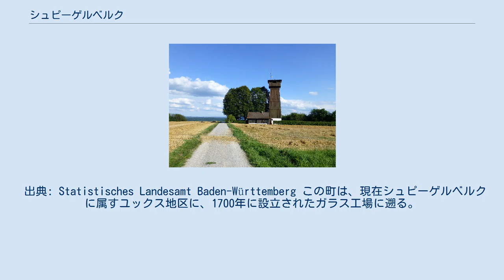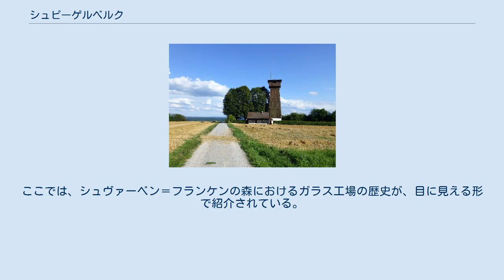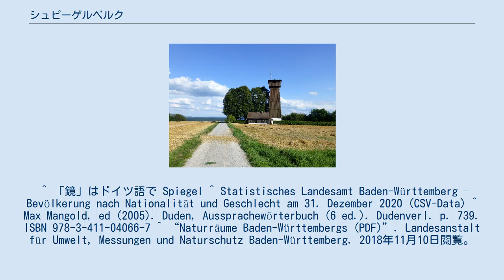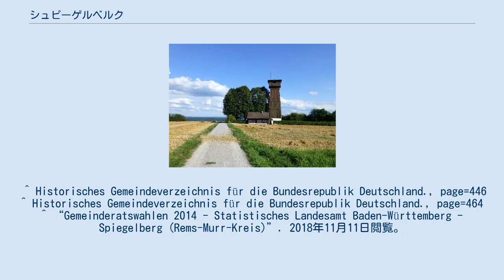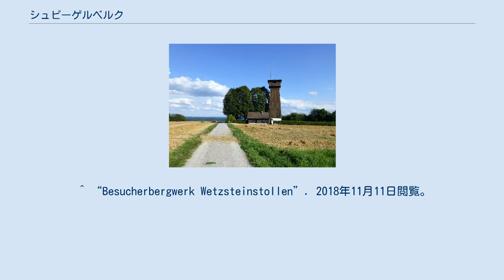シュピーゲルベルク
シュピーゲルベルク (ドイツ語: Spiegelberg, ドイツ語発音: [ˈʃpiːg̩lbɛrk]) はドイツ連邦共和国バーデン＝ヴュルテンベルク州レムス＝ムル郡に属す町村（以下、本項では便宜上「町」と記述する）である。
 シュピーゲルベルク集落。
画面向かって左上に教会が見える。
 シュピーゲルベルクは、自然地理区分上シュヴェービッシュ＝フレンキシャー・ヴァルトベルゲのシュピーゲルベルガー・ラウター川に面している。
町名はこの川にちなんで名付けられた。
また、シュヴェービッシュ＝フレンキシャー・ヴァルト自然公園の加盟自治体である。
シュピーゲルベルクに隣接する市町村は南から時計回りに、オッペンヴァイラー、アスパハ、オーバーステンフェルト（ルートヴィヒスブルク郡）、バイルシュタイン、ヴュステンロート（ともにハイルブロン郡）、グロースエアラハ、ズルツバッハ・アン・デア・ムルである。
 シュピーゲルベルク町には、12の村落、小集落、農場、家屋群およびいくつかの廃村が含まれる。
 出典: Statistisches Landesamt Baden-Württemberg この町は、現在シュピーゲルベルクに属すユックス地区に、1700年に設立されたガラス工場に遡る。
経済的な困難と賃借人の交替により、1705年に近くのラウタータールに、鏡を製造するための研磨用水車が設けられた。
ここはその製品にちなんで「シュピーゲルベルク」と名付けられた。
この鏡工場は1794年に閉鎖された。
鏡工場の建物は1975年に売却され、アカネ染料工場が設立された。
10年間、半径7マイル以内の独占やその他の特権が保証されていたにもかかわらず、この優遇措置が存続したのはわずか数年だけであった。
アカネ染料工場が設立された結果、木綿紡績工場、一時的ではあるが酢とビールの醸造所、木綿染色および漂白工場が設立された。
 1797年まで独自のシュタープスアムトが設けられるまで、シュピーゲルベルクはオーバーアムト・マールバッハに属した。
シュタープスアムト・シュピーゲルベルクには、シュピーゲルベルクの他にユックスとロスシュタイクが属した。
このシュタープスアムトは1807年まで存続し、ヴュルテンベルク王国のオーバーアムト・バックナングに編入された。
 1827年に、それまで独立した町村であったグロースヘーヒベルクがシュピーゲルベルクに合併した。
1971年9月1日にユックスとナッサハがシュピーゲルベルクに合併した。
ダウエルンベルクは、1977年1月1日にオッペンヴァイラーからシュピーゲルベルクに編入した。
 シュピーゲルベルクの町議会は、2014年の町議会選挙以後10人の名誉職の議員と、議長を務める町長で構成されている。
町長は町議会における選挙権を有している。
 シュピーゲルベルクには、基礎課程学校 1校、幼稚園 1園、森のようちえん 1園がある。
 ユックスコプフ塔 シュピーゲルベルクは、牧歌街道に面している。
 レーヴェンシュタイナー山地で2番目に高い、高さ 533 m のユックルコプフに建つシュヴァーベン・アルプ協会のユックスコプフ塔からは、シュヴァーベン＝フランケンの森が一望できる。
 ヴィンターラウタータールからユックスへの道沿いに、かつて砥石を採掘していた坑道跡ヴェッツシュタイン坑がある。
 シュピーゲルベルクの役所内に、2005年からシュピーゲルベルク・ガラス博物館が設けられた。
ここでは、シュヴァーベン＝フランケンの森におけるガラス工場の歴史が、目に見える形で紹介されている。
 ^ 「鏡」はドイツ語で Spiegel ^ Statistisches Landesamt Baden-Württemberg – Bevölkerung nach Nationalität und Geschlecht am 31. Dezember 2020 (CSV-Data) ^ Max Mangold, ed (2005). Duden, Aussprachewörterbuch (6 ed.). Dudenverl. p. 739. ISBN 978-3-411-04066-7 ^ “Naturräume Baden-Württembergs (PDF)”. Landesanstalt für Umwelt...